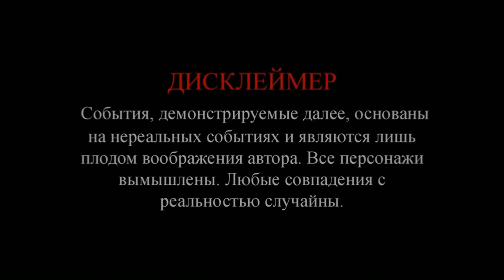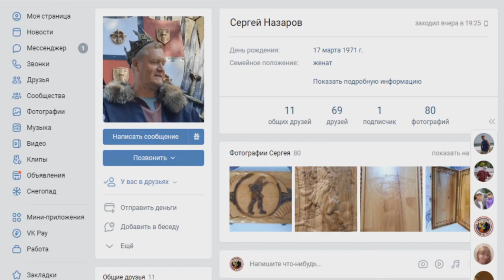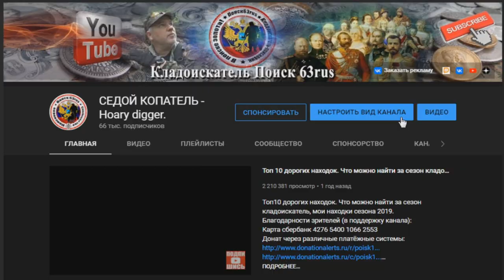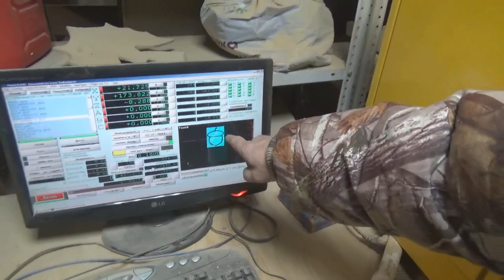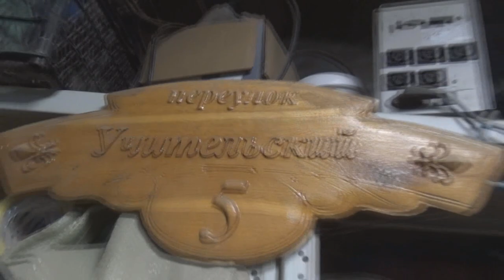Супер ПРИЗ на Новогоднем стриме, посмотри, может счастливчиком будешь ты!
💥Супер приз заберет только один счастливчик, рекомендую посмотреть это видео и начать облизываться. Будут и други призы, но мене ценные. Стоимость этого приза 12.000 руб.